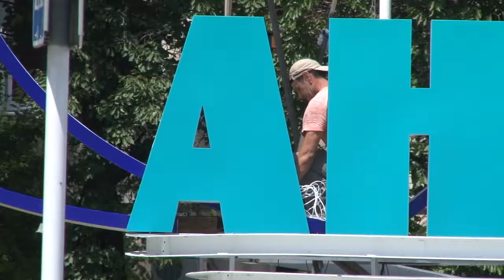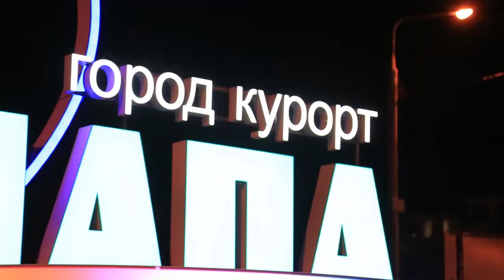Анапа сияет: установлена новая въездная стела